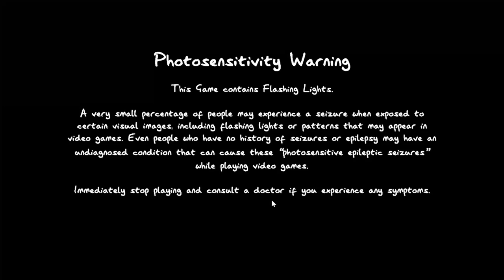The Case of Richard Dyer - Phasmophobia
I don't think Richard is very happy...